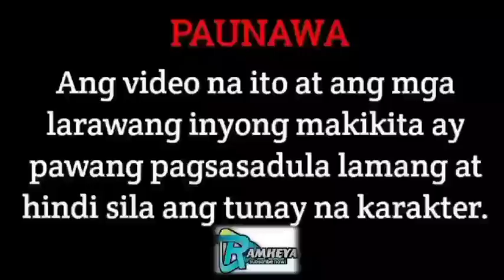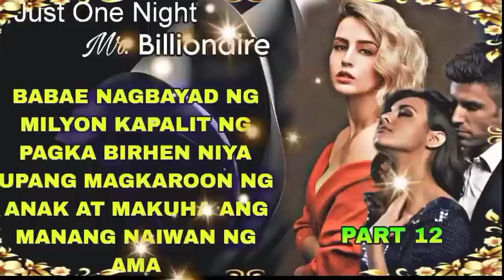PART 12: JUST ONE NIGHT MR. BILLIONAIRE| RAMHEYA TV